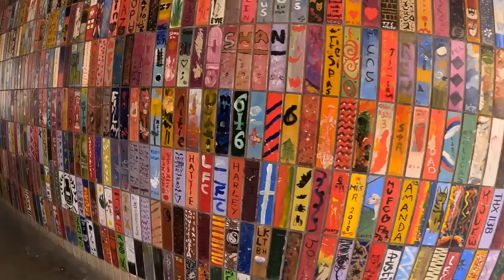Welcome To Macclesfield